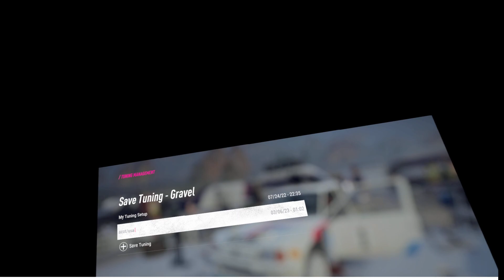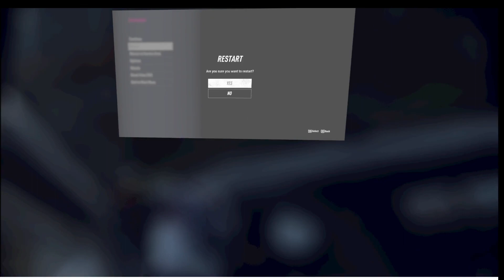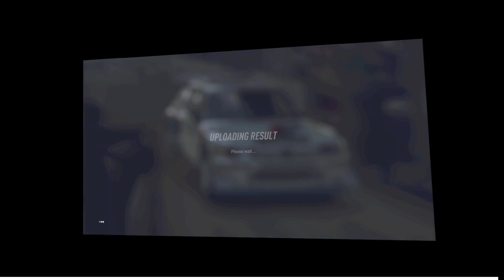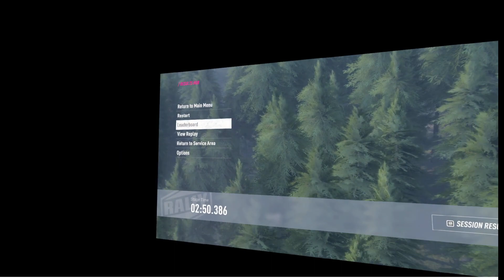Tuning the Group B 4WD Peugeot in Scotland for use in USA